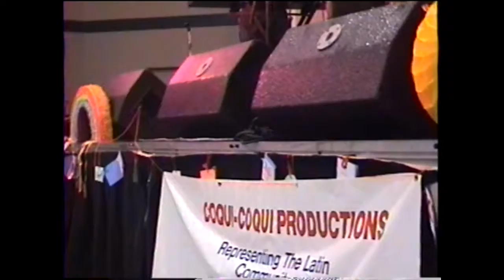El Cano Estremera, Ft.Jackson SC